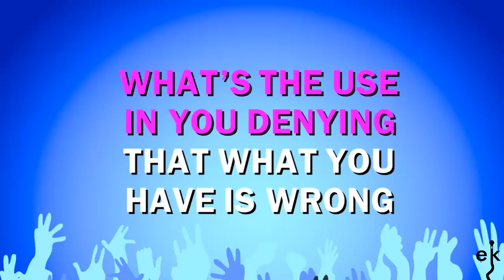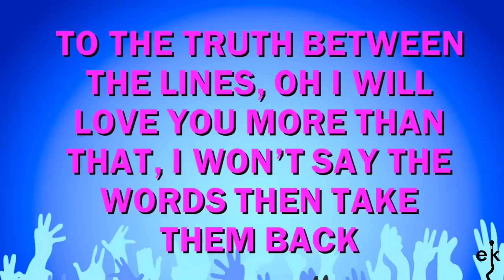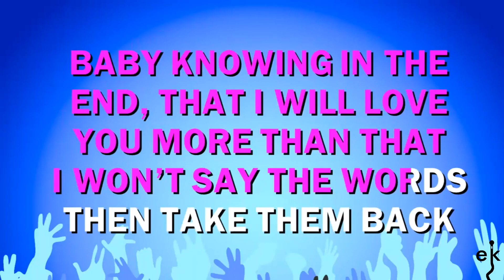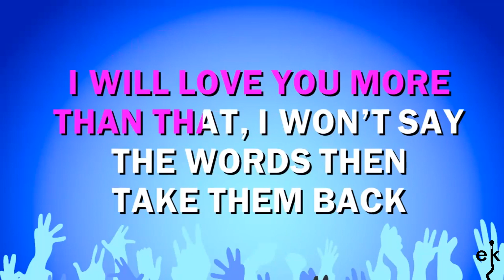More Than That - Backstreet Boys (Karaoke Version)